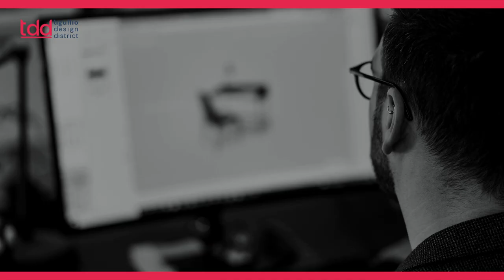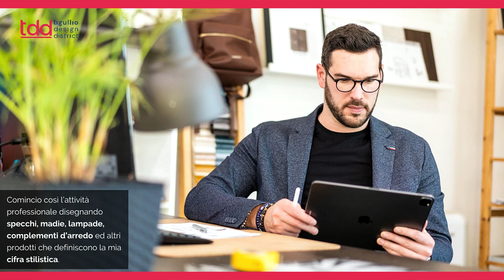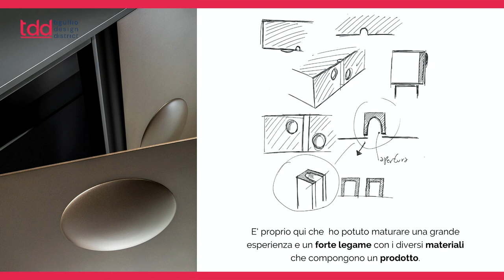Luca Roccadadria - Tigullio Design District 2022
Luca Roccadadria - Founder and Designer at Roccadadria Design Studio